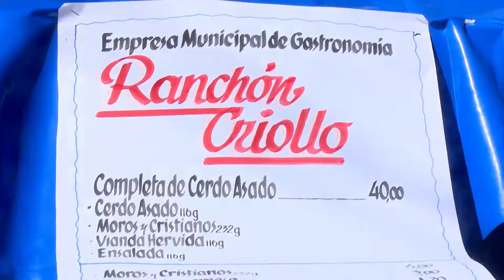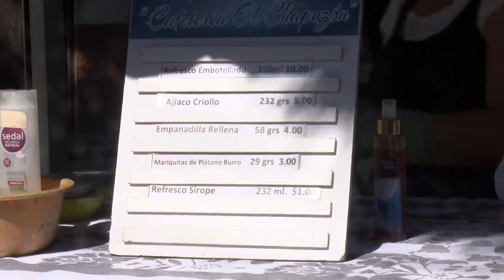Acercan la gastronomía a los barrios en Bayamo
En la provincia de Granma la dirección de comercio y gastronomía acerca el servicio de cafeterías y restaurantes a los barrios.  En medio de la pandemia, la gastronomía propicia que las personas tengan opciones de alimentación con precios variados